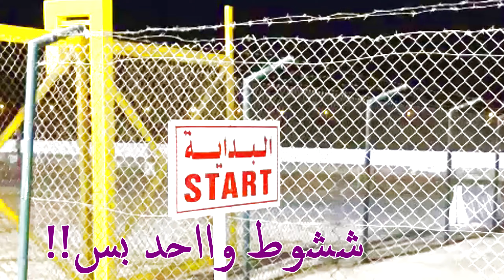استعراض بن غبره في ام القيوين شطحات وهلا بالعيال صدق شوط واحد بس !! وش العلم صدقني ماتندم شوف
للدعم المادي للقناة ولتطوير التصوير شاركنا عبر الرابط في الاسفل :
السناب Snp:h1sss

اقوى استيشن في الخليج - استيشن جي اكس ار - برمجة بترول - مكينتين - توربو استيشن - فل هيد استيشن
استعراض - تفحيط - في - حلبة موتر بلكس - حلبة ام القيوين - قروب - حلبات - خبات -# تصوير - المصور - اكسجين
 - حلبة مرعب - استراض الحر - انستقرام مرعب - انستقرامي حلبة - تصوير -
 مرعب - مصور تفحيط مرعب - استعراض مرعب - لعب حلبة مرعب - حلبة ليوا للاستعراض الحر
- المصور - اكسجين - تصوير - في - انستقرام - يويتوب - اشتراك - لايكات - كومنت - نشر

ليوا 2015 - تل مرعب - حلبة ليوا - استعراض الاحر - تصوير - حوادث - مرعب - الغربيه - مقاطع - استعراض - تل مرعب - حلبة ليوا - المنطقه الغربيه - موقع ليوا - تلال ليوا - تل مرعب - مرعب
- حلبة مرعب - استعراض الحر - انستقرام مرعب - انستقرامي حلبة - تصوير
- المصور - اكسجين - تصوير - في - انستقرام - يويتوب - اشتراك - لايكات - كومنت